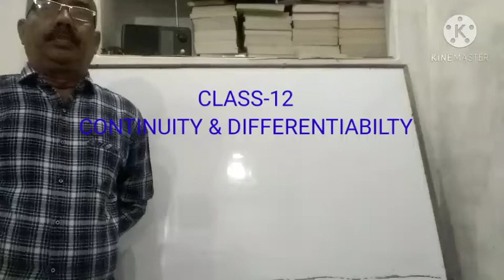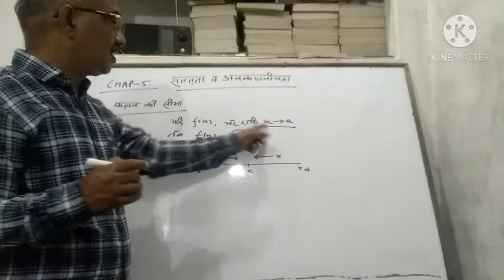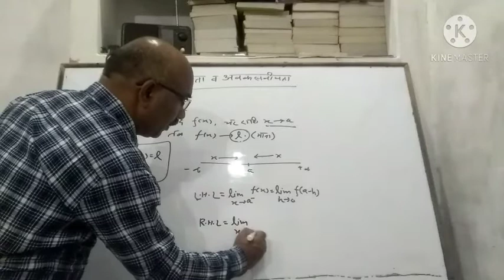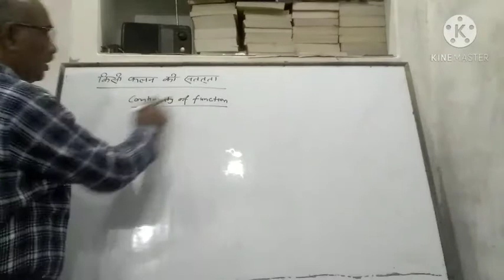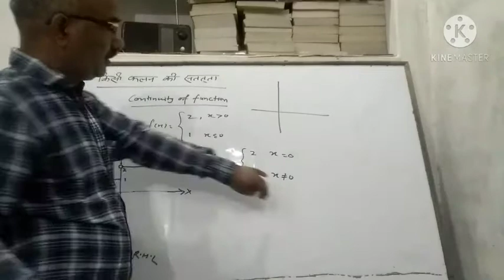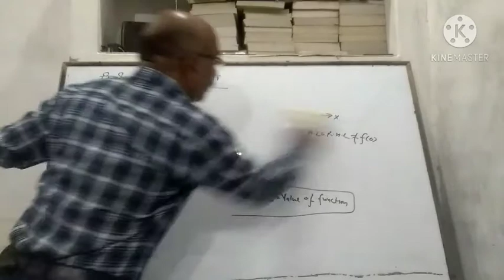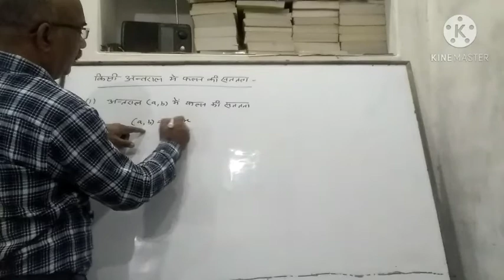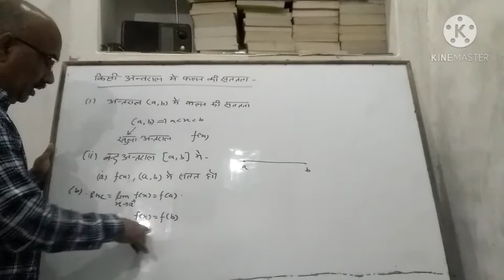CONTINUITY & DIFFERENTIABILITY, CLASS-12, by-Akhilesh kumar shukla GVIC koraon Prayagaraj